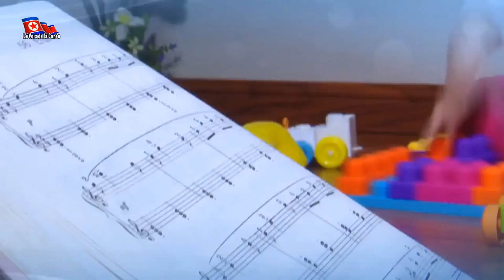Corée du Nord - Chanteuses de la troupe de la musique de cinéma.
La Voix de la Corée le 15/03/2024.